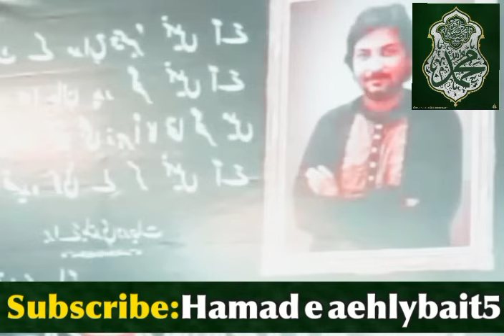wirasat main Baity aur Baiti ka hissa!| Allama Asif Raza Alvi| important information